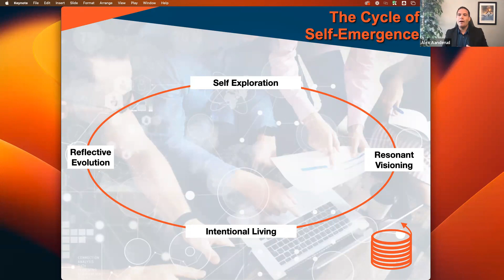Embrace Your Brilliance: Embarking on the Cosmic Cycle of Self-Emergence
Ever wondered how to conquer fears, amplify authenticity, and radiate an irresistible aura of power, value, safety, and love? Join Alex Aanderud as he takes you through the captivating "Cycle of Self-Emergence." From cosmic exploration to intentional living, this is your invitation to step into your brilliance, ignite change, and embark on a transformational quest within. Are you up for the challenge?